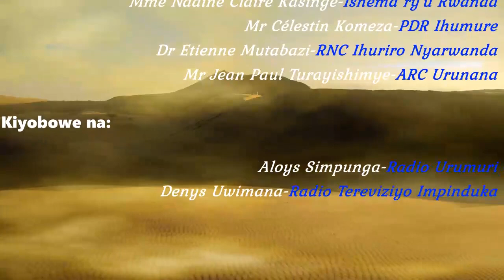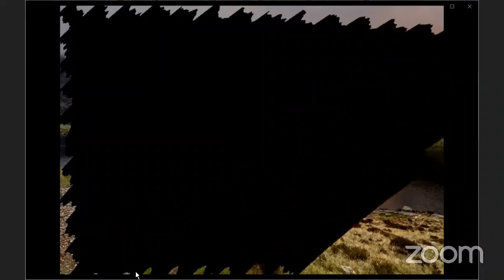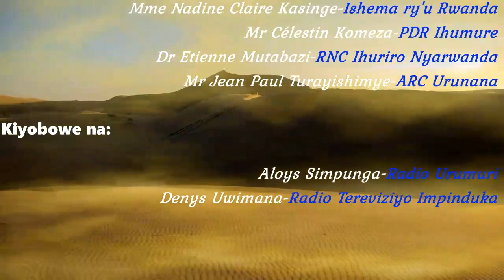Ikiganiro n'Abanyapolitiki: Umutekano mu Rwanda no ku nkiko. Umubano n'amahanga na RDC by'umwihariko